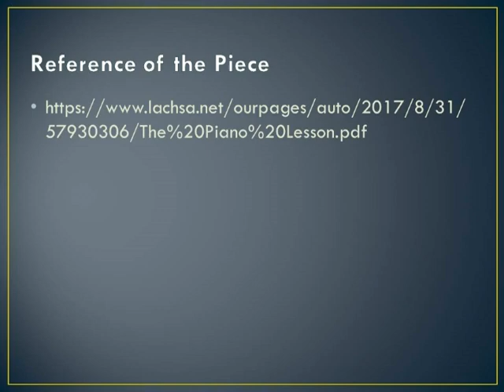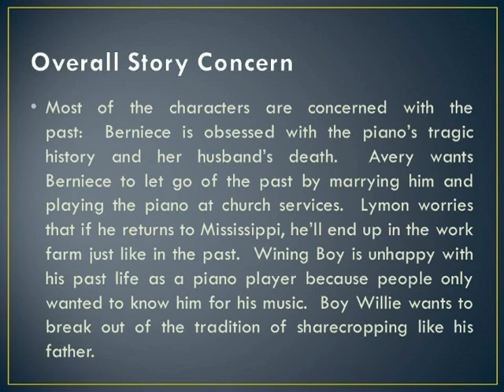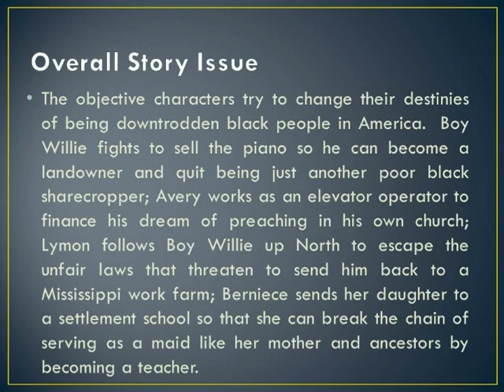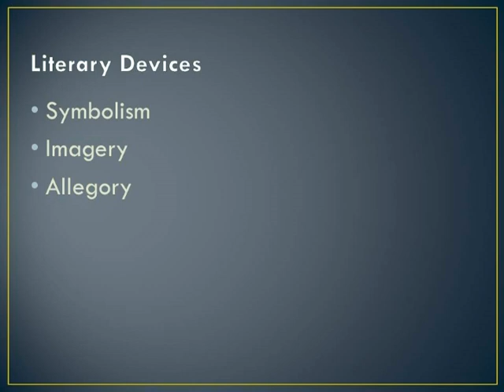The Piano Lesson by August Wilson